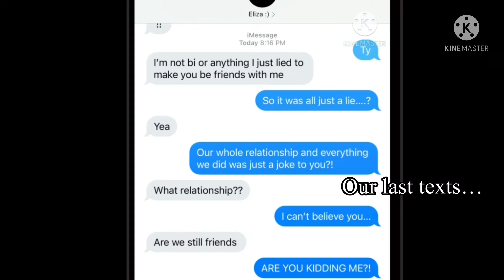She’s not coming back…//vent